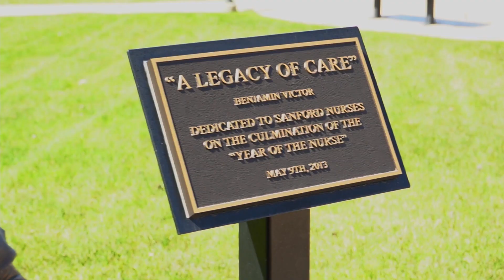Sanford Health - Patient Care Technician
Meet Sanford Health's Patient Care Technician, Kyra Loomer.

"I love working in health care because I get to serve and better the lives of the patients I touch."

Visit ignitefmwf.com to learn about more careers like Kyra's, and to get your business/professional profile started today!